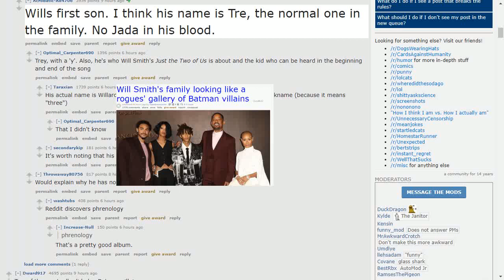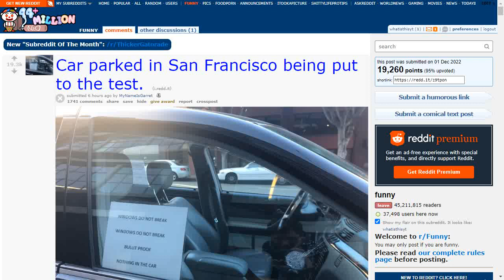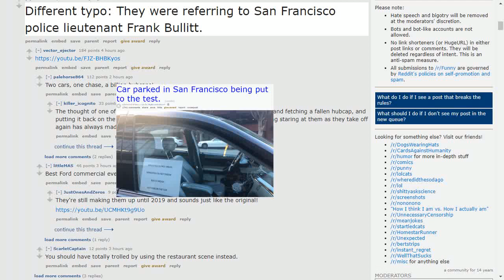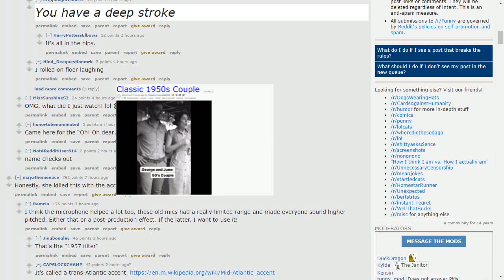10 for effort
The latest reddit memes/drama. On Friday, from /r/funny.
Today we're covering:
1. 10 for effort
2. Will Smith's family looking like a rogues' gallery of Batman villains
3. Every year my friends and I do a themed No Shave November picture.
4. Car parked in San Francisco being put to the test.
5. Classic 1950s Couple